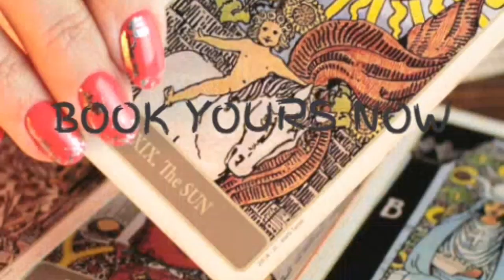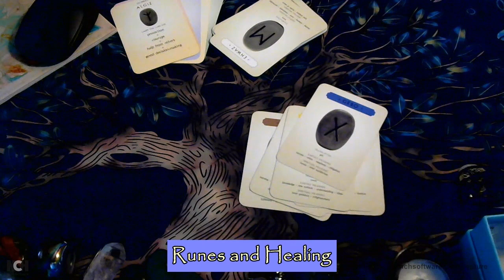Runes and Healing Part 7 Gebo